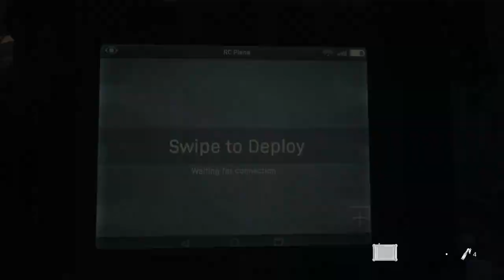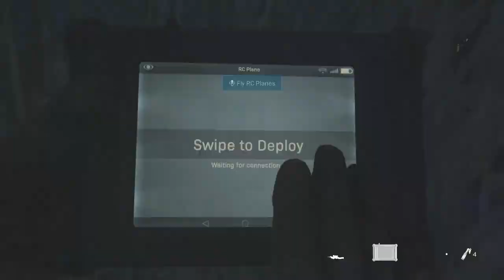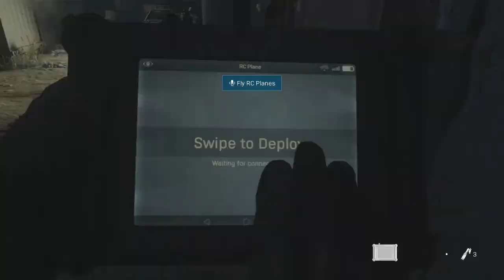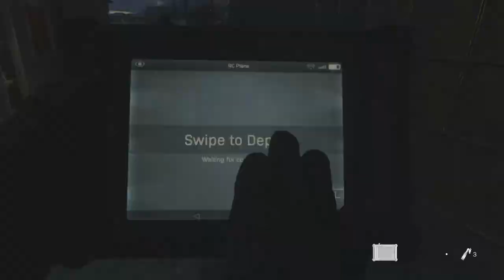Proxy War - Mission #4 - Call Of Duty Modern Warfare (2019) Veteran Playthrough